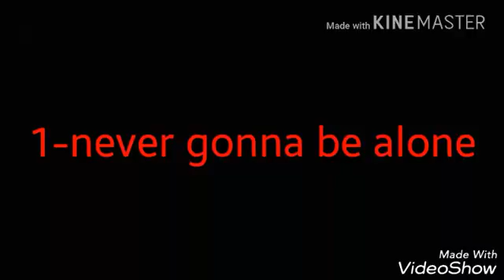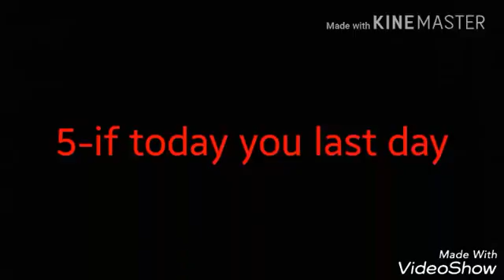TOP-10:NICKELBACK (2017)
Obg a vcs pelos like e apoio

Boraaaa

👑👑Canais parceiros👑👑